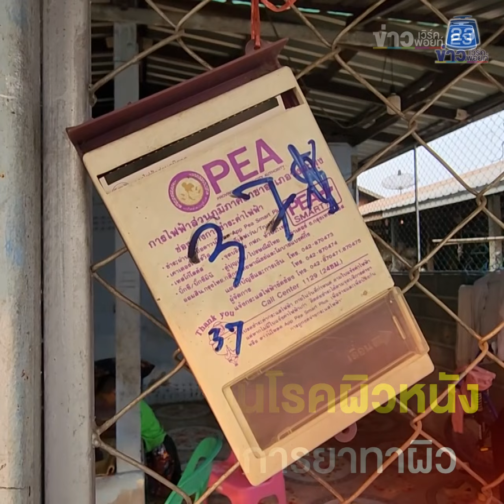ช่วยน้องเป็นโรคผิวหนัง ทรมานต้องการยาทาผิว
(10 มี.ค.66) ผู้สื่อข่าวได้รับแจ้งจากชาวบ้านว่า  มีน้องผู้หญิงวัย 10 ขวบ ป่วยเป็นโรคดักแด้ ต้องทนทุกข์ทรมาน แสบคัน ผิวหนักลอก อาศัยอยู่กับยาย 2 คน ต้องการความช่วยเหลือวอนผู้ใจบุญช่วยบริจาควาสลินเพื่อมาทาผิวให้น้องไม่ต้องปวดแสบ อาศัยอยู่บ้านเลขที่ 328 หมู่ 1 ต.โนนป่าซาง อ.ผาขาว จ.เลย
ผู้สื่อข่าวเดินทางไปที่บ้านของน้อง พบนางบัวไข บานตา อายุ 66 ปี ยายของเด็กหญิงกัญญาวีร์ บานตา หรือน้องแตงไทย อายุ 10 ขวบ กำลังใช้วาสลินทาทั่วผิวหนังของน้องที่เป็นโรคผิวหนังหรือดักแด้ และนำผ้าห่มมาชุบน้ำให้เปียกเพื่อห่มตัวน้องไม่ให้ผิวแห้งหรือคัน
นางบัวไข บานตา เล่าว่า แม่ของหลานทำงานอยู่ที่ชลบุรี ส่วนพ่อหนีไปตอนที่น้องอยู่ในท้องยังไม่เกิด หลานเกิดมาวันแรกมีผิวหนังที่ลอกคราบ ตัวแดง หรือที่หมอบอกว่าเป็นโรคดักแด้ ต้องพาไปรักษาที่โรงพยาบาลอยู่ตลอดเวลา จนมีหน่วยงานเข้ามาช่วยเหลือน้องและบริจาคเงินให้ ซึ้งเวลาผ่านไป 9 ปี จนวันนี้หลานอายุ 10 ขวบ สภาพของหลานมีอาการหนักขึ้น ผิวหนังลอก ตัวแดง แสบคัน มือเท้าหงิกงอ ทรมานอยู่ตลอดเวลา ยิ่งช่วงหน้าร้อนผิวหนังจะแห้ง
จนหลานต้องร้องไห้เพราะความจำปวดแสบร้อนและคัน ต้องหาวาสลินมาทาผิวหนัง และใช้ผ้าห่มชุบน้ำให้เปียกมาห่มตัวหลาน เพื่อไม้ให้ผิวหนังแห้ง คลายความปวดแสบ ปวดร้อน และคัน ลงไปได้บ้าง ตอนนี้ต้องการผู้ใจบุญช่วยบริจาควาสลิน และแป้ง เพื่อมาทาผิวหนังให้น้อง จะไปซื้อก็ไม่มีเงินและราคาแพง
นายบุญถม หล้าแก้ว นายก อบต.โนนป่าซาง เล่าว่า ตั้งแต่น้องเกิดมาก็เป็นโรคดักแด้ตั้งแต่เกิด ผ่านมาแล้ว 9 ปี จนน้องตอนนี้ 10 ขวบแล้ว น้องเป็นคนที่ฉนาดมาก ส่วนแม่เด็กไปทำงานที่ต่างจังหวัด เหลือยายและหลานสองคนอยู่ที่บ้าน ยายต้องคอยดูแลเอาวาสลินทาผิวหนัง และเอาผ้าห่มชุบน้ำให้เปียก
เพื่อห่มร่างกายไม่ให้แห้ง แม้กระทั่งเวลานอนก็ต้องห่ม เคยมีหน่วยงานเข้ามาช่วยเหลือและบริจาคเงินให้ ทางครอบครัวก็ใช้ด้วยความจำเป็นจนผ่านมา 9 ปีแล้ว เงินบริจาคหมดไป ตอนนี้ทางครอบครัวน้องต้องการวาสลินมาทาผิวหนังน้องมากที่สุด
ส่วนผู้ใจบุญสามารถบริจาควาสลินได้ที่ นางบัวไข บานตา บ้านเลขที่ 328 หมู่ 1 ต.โนนป่าซาง อ.ผาขาว จ.เลย